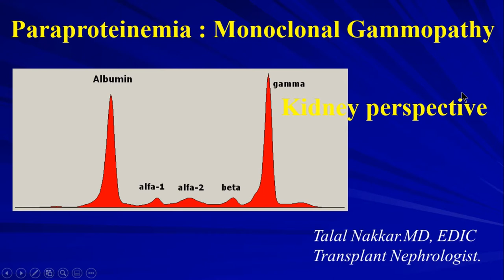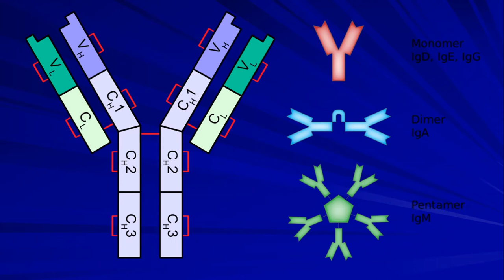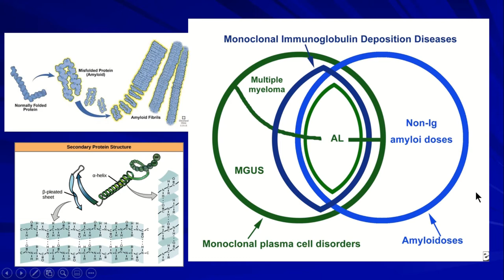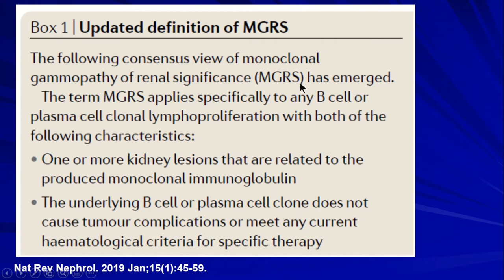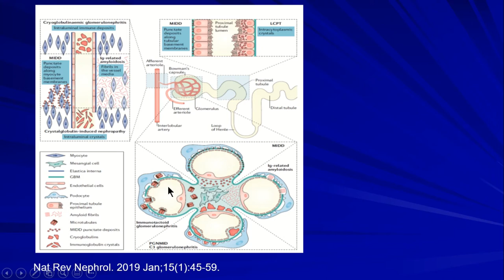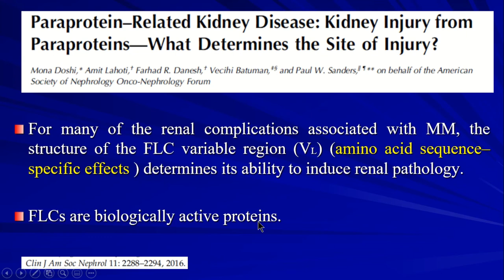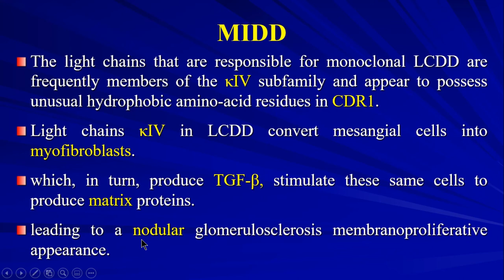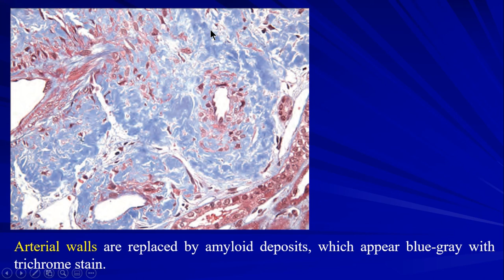19 Paraproteinemia : Monoclonal Gammopathy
00:00 Intro
01:38 Definitions
03:22 Immunoglobulin anatomy
05:43 Monoclonal gammopathy
09:10 MGRS
17:21 Site of injury?
20:34 Fanconi Syndrome
21:23 MIDD
22:21 Amyloid
24:24 Cast Nephropathy